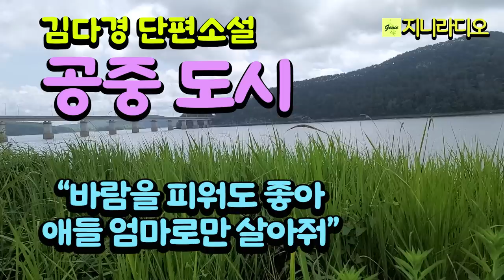김다경 단편/ "바람을 피워도 좋고, 남자를 두어도 좋아. 이혼은 하지말고 애들 엄마로만 살아줘!" 어느 날부터 남편은 잠자리를 피한다./ 책읽어주는여자/ 지니라디오/ 오디오북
'작품명; '공중 도시'
(김다경 소설집 '공중 도시'의 표제작)
*지은이; 김다경
*출판사; 문학과 의식

[김다경 작가]
* 광주대학교 졸업, 동대학원 문예창작학과 졸업, 문학박사
* 광남일보 중편소설 공모 『깊은 문』으로 등단
* 저서; 에세이 『치자꽃 향기속에서』, 『산티아고, 영혼을 부르는 시간』
장편소설 『순바의 연인』, 창작집 『공중도시』, 『아무도, 아무도 없이』등
* 수상; 광주문학상, 한국소설작가상
* 현재 월간 『한국소설』 편집위원

[소설집 '공중 도시' 책소개]

목차

작가의 말
그 여름의 카니발
숨은 그림
아무도, 아무도 없이(중편)
공중도시
슬픈 열정
선인장(중편)
서평

[타임라인]
00:00:06  인트로
00:00:57  본문